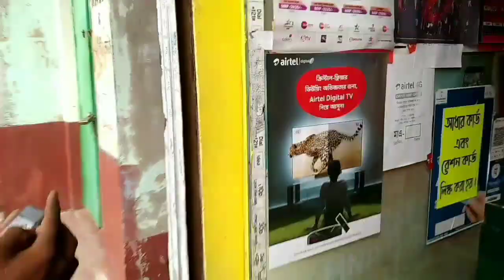(Ratha yatra) special vlog 😍😍😌Tarakeswar Tour 😍😍😌😌/Tubai 14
puro Tarakeswer Tour /Tubai 14 pls support 😍😍😊😊